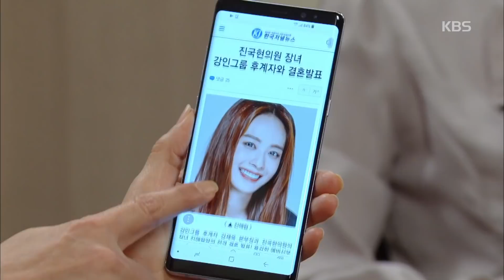내 남자의 비밀 - 필사적 도망친 배정화, 또 다시 이휘향에게 납치.20171108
필사적 도망친 배정화, 또 다시 이휘향에게 납치.
KBS2 TV 내 남자의 비밀｜매주 월~금요일 오후 7시 50분에 방송됩니다.